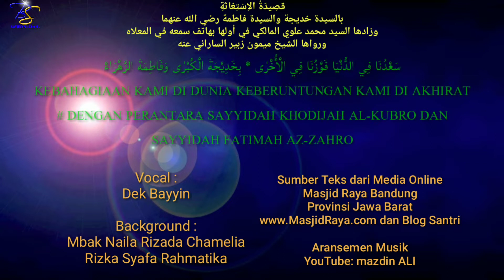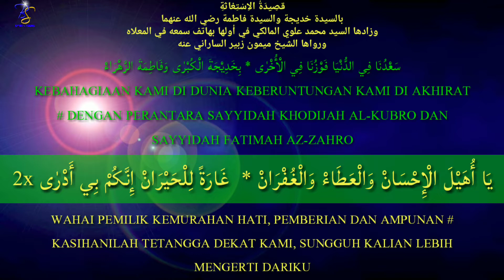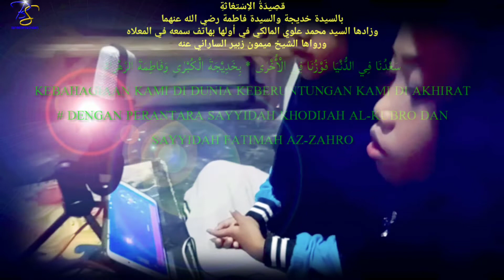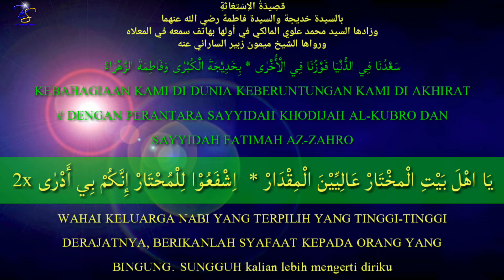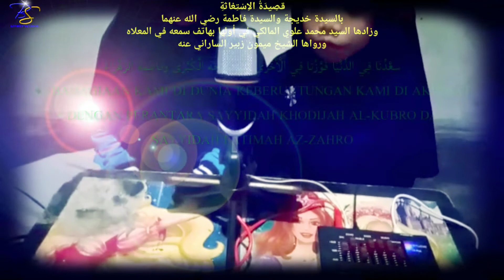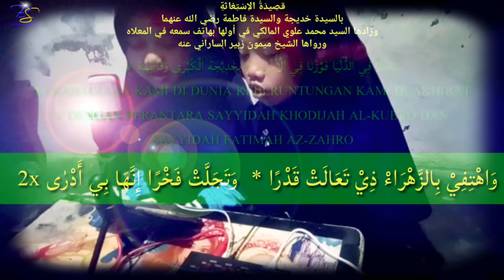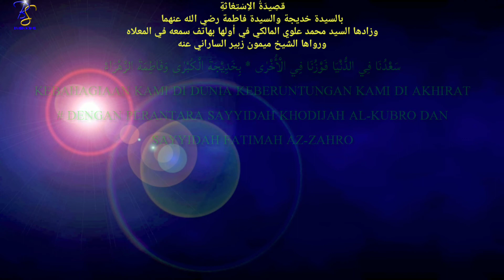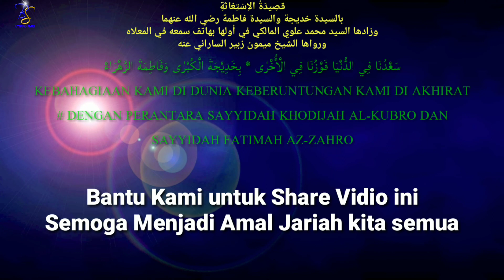SAKDUNA FIDDUNYA LENGKAP ARAB DAN ARTI FULL DURATION VERSI BANJARI Gambus سعدنا فى الدنيا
اللهم صل وسلم وبارك على سيدنا محمد وعلى ال سيدنا محمد

Sakduna fiddunya سعدنا فى الدنيا

Barokah Wasilah Istighosah Sholawat _SAKDUNA FIDDUNYA_
Karya
*_Habib Ahmad Bin Muhammad Al-Muhdhor(Hadzrotul maut Yaman)_*
 Sangat di sukai Oleh:
*_Hadzrotusyeh Sayyid Alwi al-Maliki Serta Hadzrotusyeh KH.Maimun Zubair Assarangi_*

Semoga Keluarga kita jadi Tambah Barokah,aamiin

*_Silahkan bantu di sebar luaskan di FB atau Grup WA,atau Teman Anda,

Dalam Vidio ini Kami Haturkan Sholawat Sakduna fiddunya versi Lengkap Arab dan Artinya dengan Aransemen musik Banjari karya YouTuber Indonesia Mazdin Ali

✍️ Untuk Para Pemilik Soundsystem,
Cocok untuk Di putar di berbagai kesempatan,

✍️Bagi pelaku Spiritual Sholawat Sakduna adalah Jawabannya

Dan banyak lagi manfaat dari sholawat tersebut

Mohon maaf jika ada Kesalahan tulis atau ada pemaknaan yang berbeda,

Jika tidak berkenan dengan tayangan Vidio ini,mohon Konfirmasi kepada kami,melalui email
Selanjutnya segera kami Ambil tindakan, Terimakasih

اهدنا الصراط المستقيم

Vocal :
Dek Bayyin

Background :
Mbak Naila Rizada Chamelia
Rizka Syafa Rahmatika

🌹Sumber Teks dari Media Online
Masjid Raya Bandung
Provinsi Jawa Barat

🏧 INFO DONASI
Saudara Yatim dan Dhuafa

Mubayin
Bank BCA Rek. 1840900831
Kode transfer 014

Semoga Bermanfaat dan barokah Buat Mereka.aamiin

Kami menyampaikan terimakasih Kepada Semua Donatur yang telah Membantu Saudara Yatim dan Dhuafa serta Membantu Berlangsung nya operasional Majlis Al-perantau

Selanjutnya kami Sampaikan LEMAH TELES
Gusti Allah yang Bales dengan limpahan keberkahan

⚠️ WARNING ⚠️

Semua Konten yang Kami tayangkan di
Channel YouTube Bayyinsenyum Chanel
Boleh di Gunakan Kembali Sebagai Backsound atau Keperluan Lain yang bermanfaat,Dengan Catatan sebagai berikut:
✅1.Silahkan Sertakan Link  Konten Asli di Kolom Deskripsi Vidio Anda atau Situs Anda

Setiap Orang yang dengan tanpa hak dan/atau tanpa izin Pencipta atau pemegang Hak Cipta melakukan pelanggaran hak ekonomi Pencipta sebagaimana dimaksud dalam Pasal 9 ayat (1) huruf c, huruf d, huruf f, dan/atau huruf h untuk Penggunaan Secara Komersial dipidana dengan pidana penjara paling lama 3 tahun dan/atau pidana denda paling banyak Rp500 juta.

Trimkasih Atas Kerjasamanya

✍🏻Santri yang tergadaikan
✍🏻Ahlak Santri Terhadap Sang Maha Guru

✍🏻Pentingnya Ziarah Kubur atau Mendoakan orang yang sudah meninggal

Kajian Special
Kitab Irsyadul Ibad
Dalam.Rangka Harlah NU ke 98